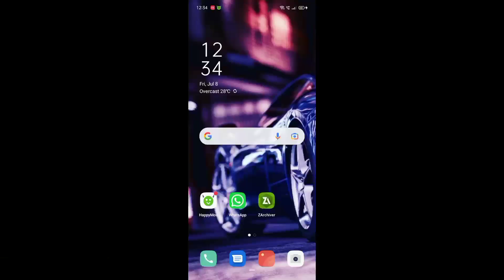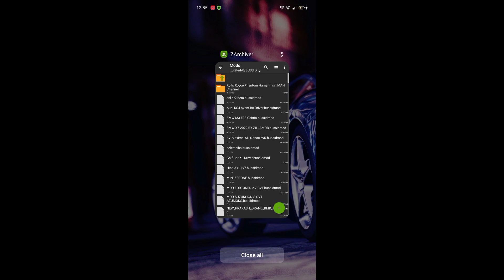Bus simulator Indonesia main royal royce car mod kaise download kare how to download royal royce car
royal royce car mod
royal royce car mod apk download
royal royce Bus simulator Indonesia
royal royce car racing
royal royce Bus simulator Indonesia racing
royal royce beat car
royal royce car racing game
royal royce gameplay
royal royce gameplay in bus simulator Indonesia
royal royce YouTube
royal royce gameplay
range rover mod
range rover bus simulator Indonesia
Indonesia range rover racing
range rover racing game
range rover racing mod
range rover bus simulator Indonesia gameplay
range rover mod apk download
range rover gameplay
range rover bus simulator mod
bus simulator Indonesia range rover
range rover YouTube
YouTube range rover mod
Audi and range rover